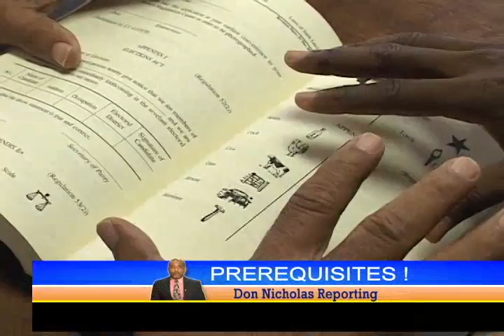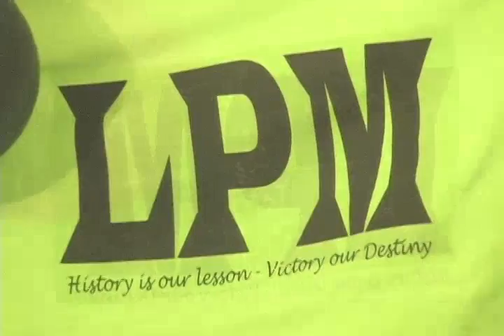prerequisites for political parties seeking to contest the next general elections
The Chairman of the electoral Commission has announced a list of requirements for political parties seeking to contest the next general elections.
 The announcement comes against the emergence of  new parties in the race to the Island's next poll.